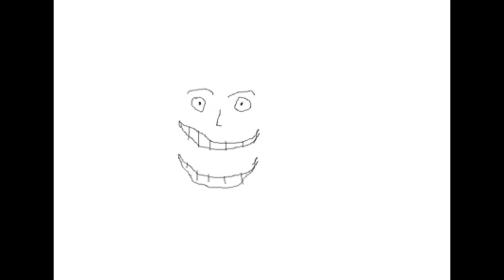Museos matemáticos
Museos dedicados a la matemática